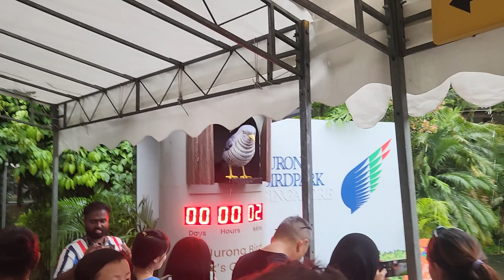Countdown at Jurong Bird Park closure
The final moments before 6pm at Jurong Bird Park's last day (3 January 2023). Witnessed by many including several journalists. Another memorable event (shutters closing) took place 40 min later.